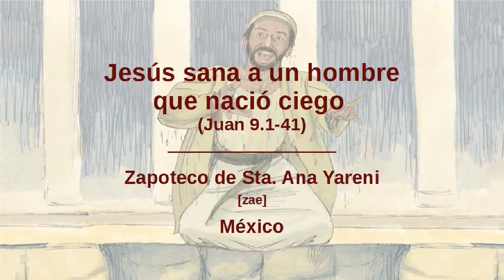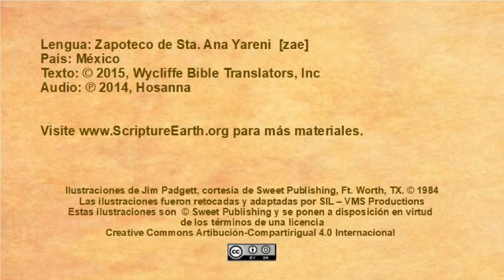Zapoteco de Santa Ana Yareni - Jesus Heals a Man Born Blind (John 9.1-41) [zae]